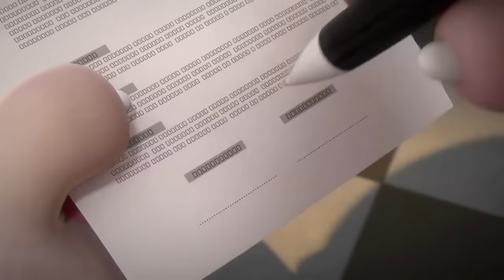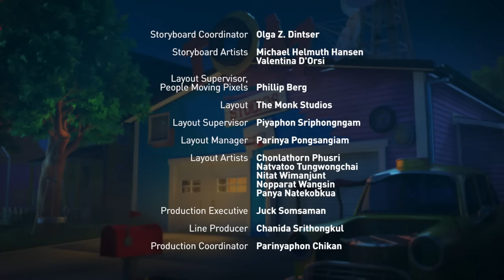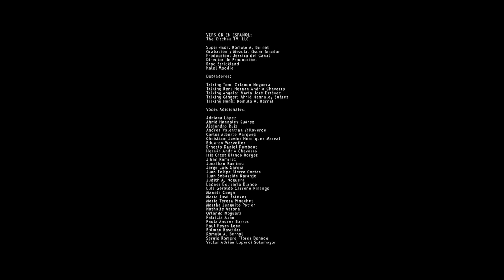Episodio Completo: Angela Camarera | T05 E08 | Talking Tom And Friends